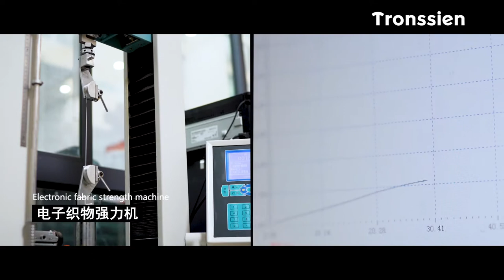How to make a qualified shade sail?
How to make a qualified shade sails ? Check this video.
1, choose the best materials and master batch, UV
2, Wire drawing
3, Knitting to fabric
4, sewing edge with belt
5, folding carefully
6, packed in delivery carton box
7, put it your yard.

i garantee the sails are all inspect with equipments, to make sure the quality if perfect.

find us at Amazon, search brand " tronssien", you will get it.